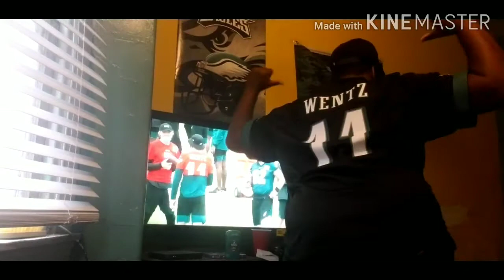Wentz Day Training Camp Day 3 Reaction